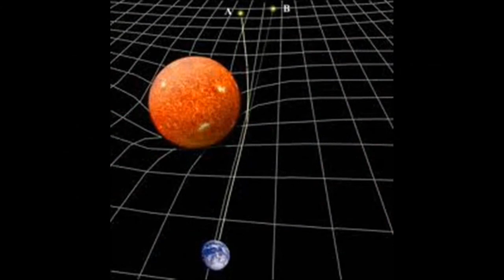Boston Stories 11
‘’Voyager’’ - (Marco Longo)
Marco Longo - Piano, Tastiere, Effetti elettronici, Arrangiamento
Simone Petracca - Chitarra